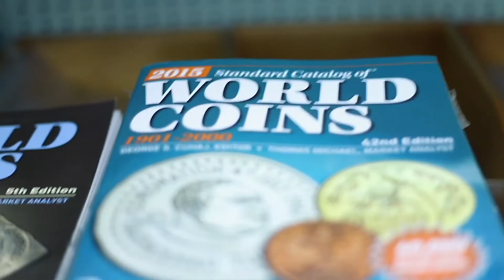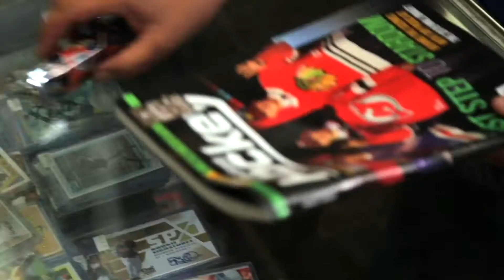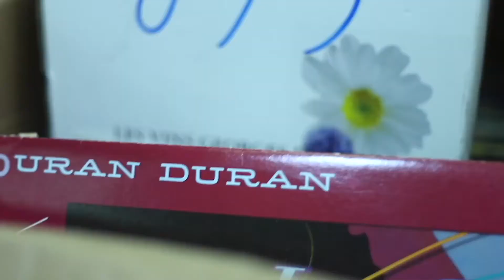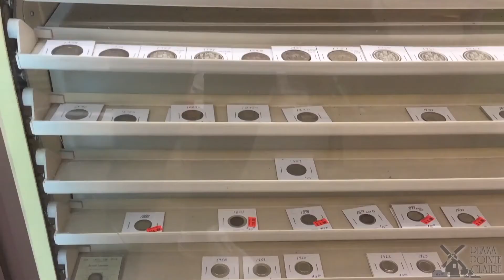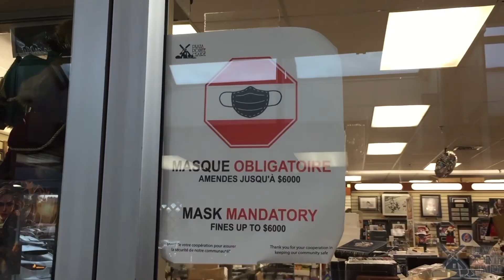Gone too Soon. He was a legend .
Facebook.com/endangeredstories